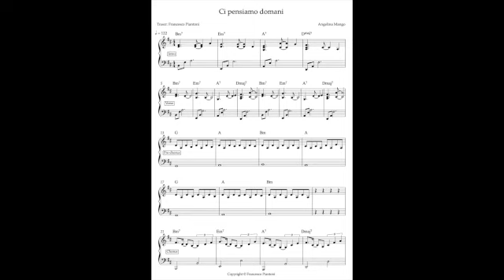Ci pensiamo domani - Angelina Mango base e spartito pianoforte (Amici 2023)